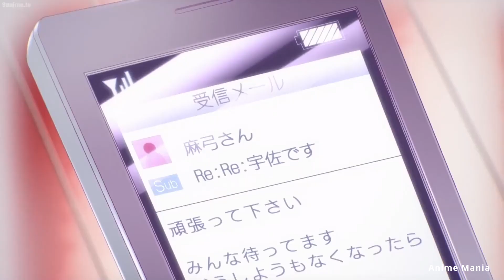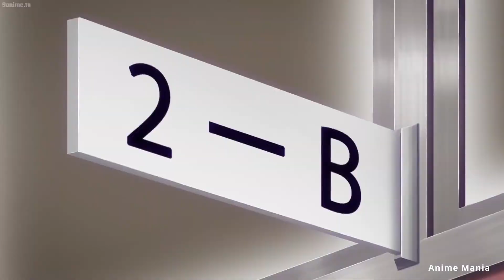Shes definitely planning something i have to stop her be close to him .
(ﾉ◕ヮ◕)ﾉ
Anime Names:
All Names are in Video.

This Video was not Intended to Replace the Original Episode The Purpose is to Show Small Clips and Have People Find the Anime and Look back on the Anime